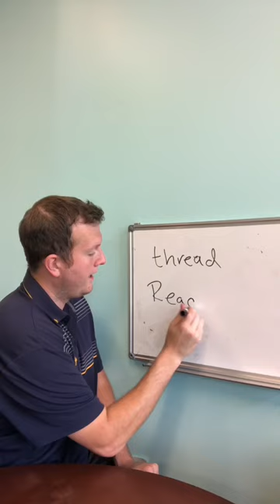Day 1 of English class